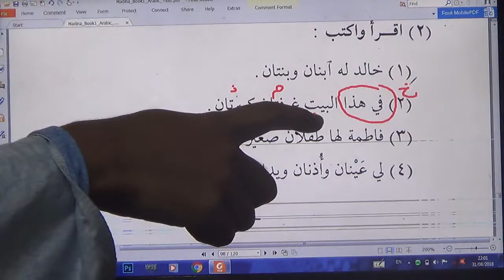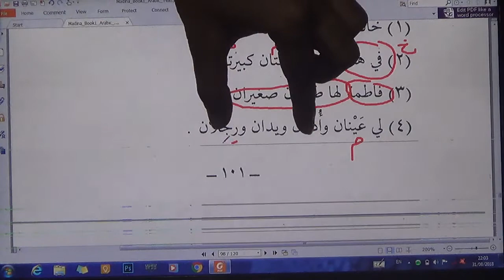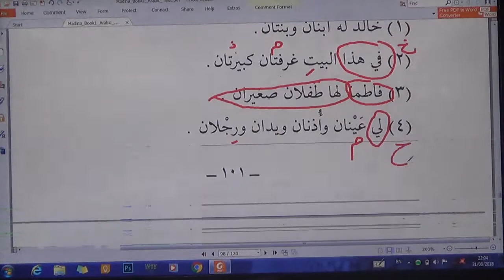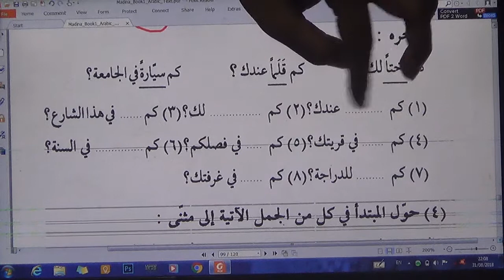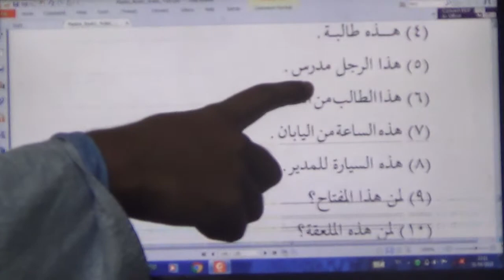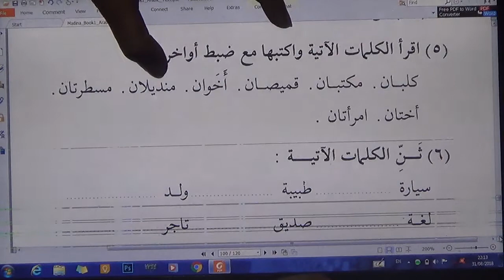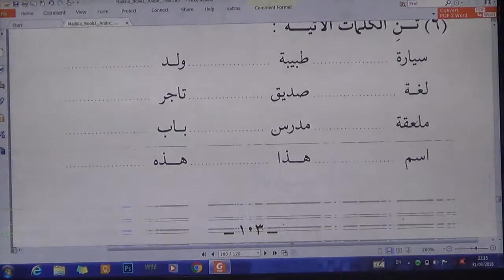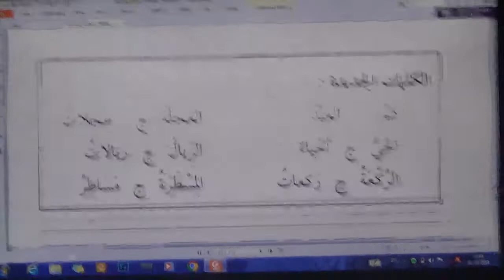Lect #101 - Class 1.55.3 - Lesson 18 Tamaareen/Exercises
Topic - Lesson 18 Tamaareen/Exercises